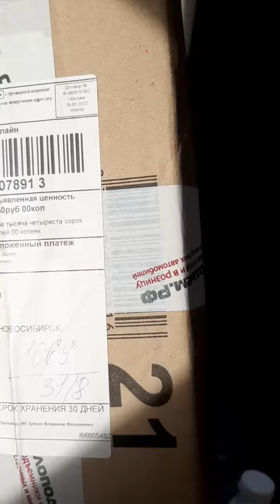ZD12401: Распаковка моторедуктора стеклоподъемника для Subaru Forester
Купить стеклоподъемники и сопутствующие товары к ним Вы можете в нашем интернет-магазине Стеклоподъем.РФ
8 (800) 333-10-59 - наш телефон для бесплатных звонков со всей России.

Видео с распаковкой приобретенного товара подготовил и прислал нам наш покупатель - Иванкин Тарас Сергеевич из Новосибирска.

Мотор стеклоподъемника ZD12401 (правый) может применяться для замены переднего левого оригинального моторчика стеклоподъемников Subaru Forester SG/S11, выпуска с 2002 по 2007 год.